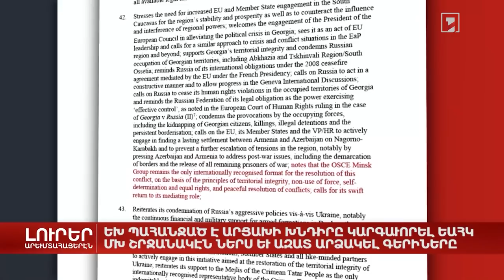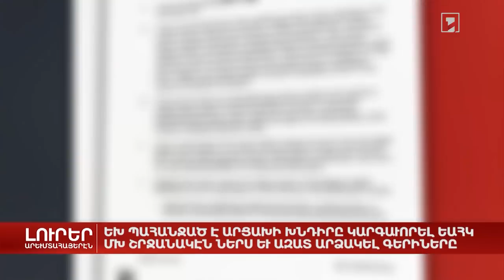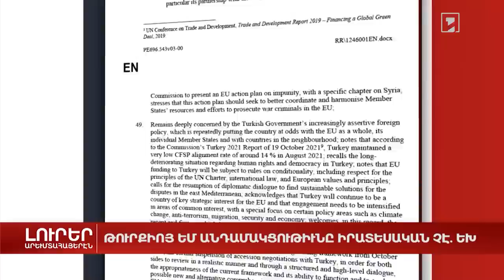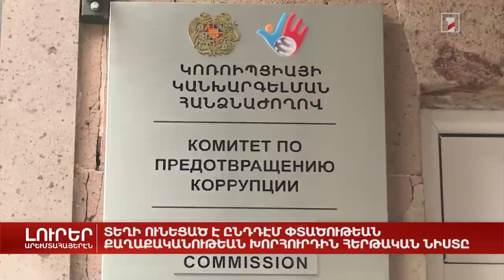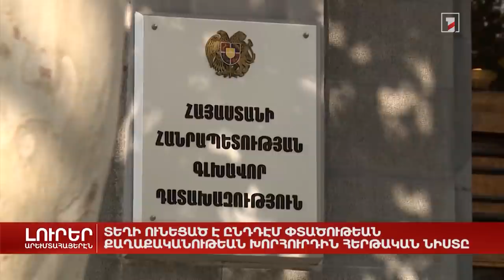Արևմտահայերեն լուրեր. շաբաթվա ամփոփում | 20.02.2022